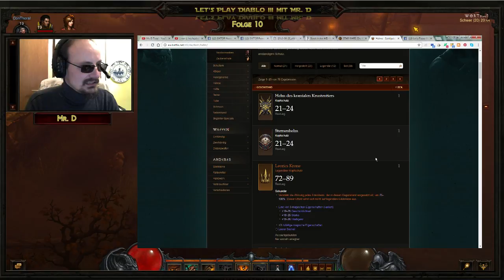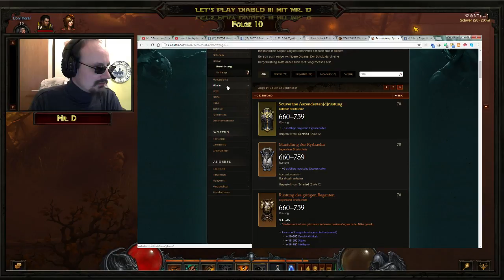Let's Play Diablo 3 #10 Der gefallene Stern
Ich bin wieder in Diablo 3 unterwegs... Am Anfang erkläre ich ein wenig was zu den Rüstungen und Waffen. (Ab 07:20min) Bin ich mit meinem Templer und Babaren in Wortham und kämpfe mich dort durch. Ich treffe dort auf Maghda in einem Kellergewölbe, die mir weis machen will, dass sie meine Freunde gefangen hält. Zurück in Tristram nimmt Maghda den Fremden mit, den ich gefunden hatte und der Onkel Deckert stirbt. Dann kehre ich nach Wortham zurück und treffe auf Spinnen in einer Höhle. Was ich noch so alles in der Höhle entdecke. seht selbst ;)